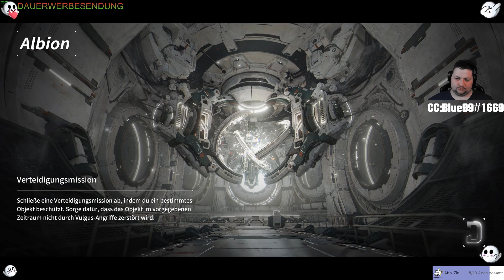2 STD The First Descendant Action #038 (HD)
Wenn Ich was besser Machen kann. Sagt es Mir.
Hier sehr ihr den Twitch Stream vom 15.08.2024 wo wir
 The First Descendant  gespielt haben

Spiel: The First Descendant
Erstveröffentlichung: 2. July 2024